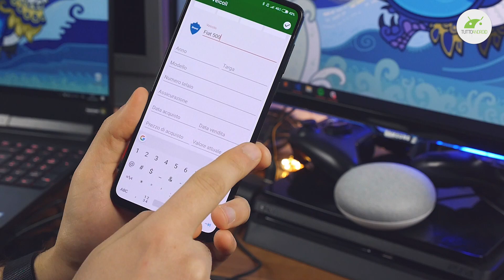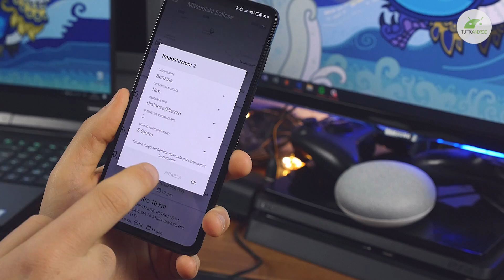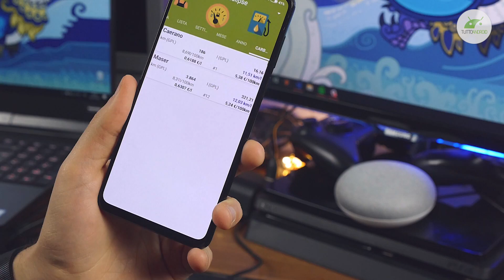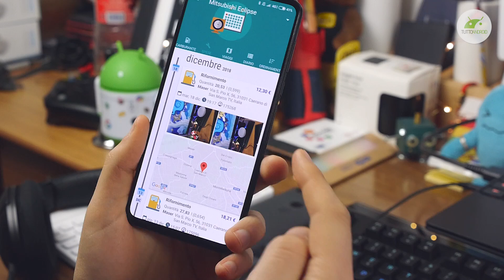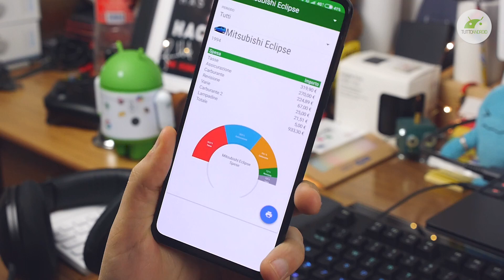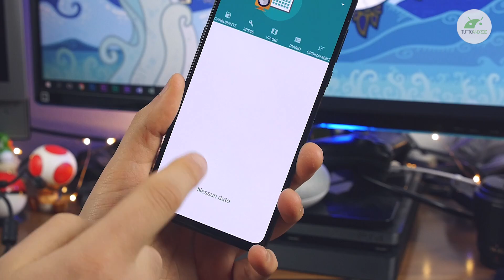GESTISCI LA TUA AUTO (e moto) e RISPARMIA come un PRO | App Utili #14 | TuttoAndroid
Gestisci e risparmia sulle tue auto, moto, camion e tutti i tuoi veicoli monitorando rifornimenti, spese, fatture e scadenze in maniera smart grazie alla nuova puntata di AppUtili da Alberto Giudice (IG: @sparkolo) per TuttoAndroid.net | ▼▼TUTTI I LINK▼▼